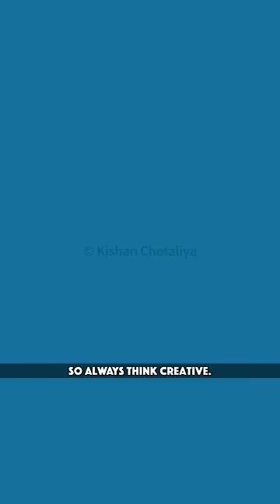Business Mindset - Create, Don't Compete